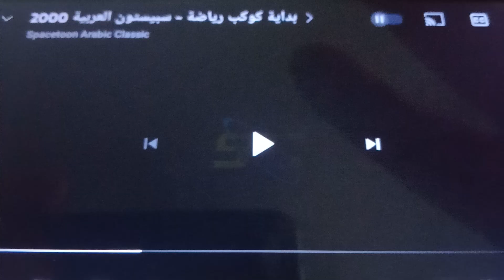Spacetoon (Arabic) Kick Buttowski Bumper with 2000 Sports Planet Opening